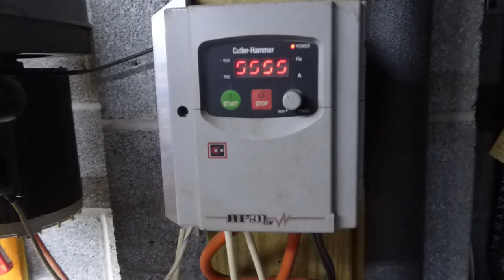Jet drill press with VFD for variable speed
This is my Jet brand drill press that I converted to variable speed with a 3/4HP three-phase 6-pole motor and a 1HP VFD.

Emerson Polyphase Air Over Motor P63SYTBA-3781
Cutler-Hammer AF91sv AV91AG0B001D VFD